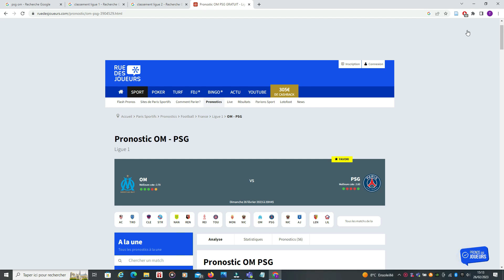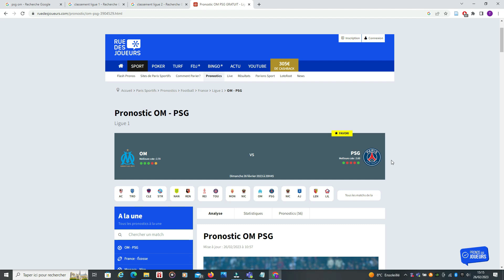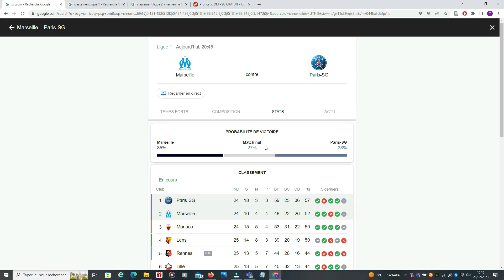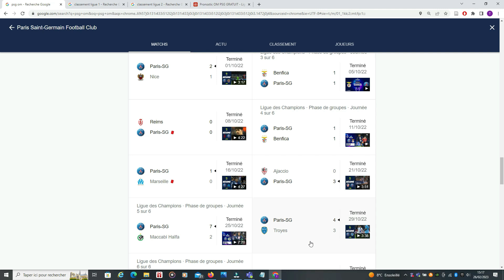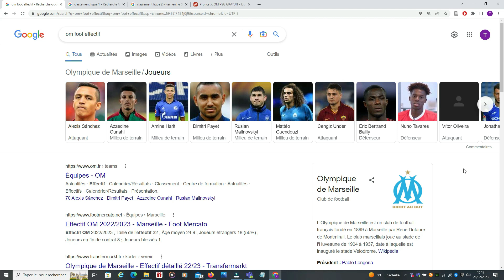Match OM PSG 2023 // Ligue 1 Le Classico Retour de la Saison